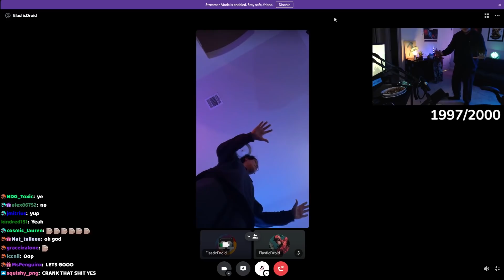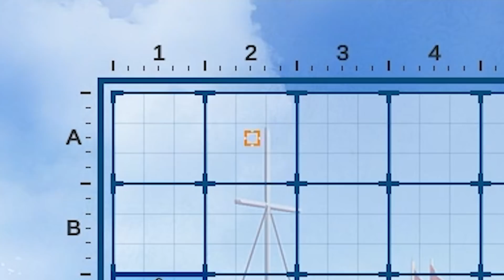I challenged Droid to a 1v1 and this happened...